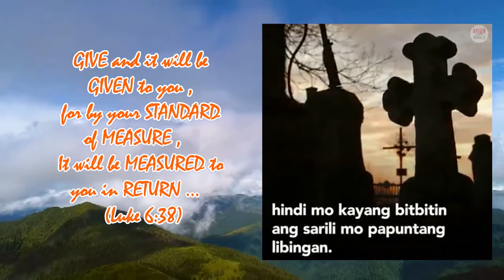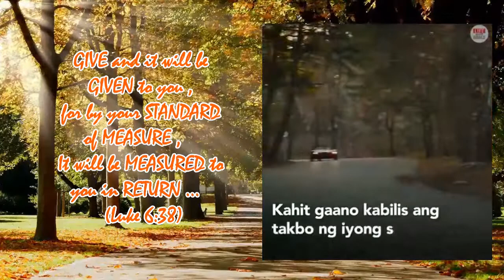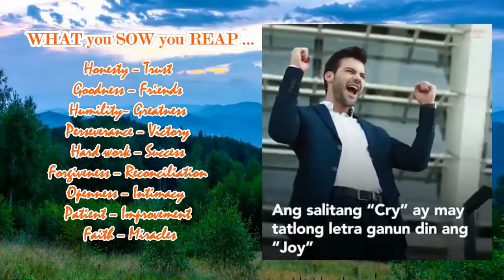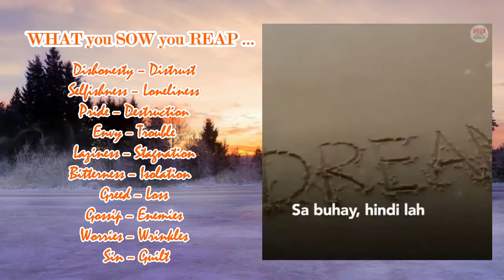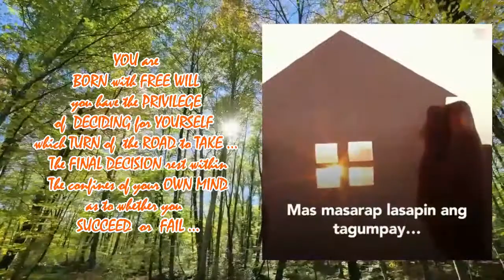GRABENG MOTIVATION ITO KAILANGANG MAPANOOD MO ITO POOOWWWEER!!!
The power of a life lived with integrity. Integrity is the foundation that a successful life is built on. God is looking for people who are willing to live at a higher standard. Often, challenges in life are integrity tests—will you compromise when no one is watching; do you live differently behind closed doors? A life of openness and honesty is a life that God can bless. When you live with integrity, God can trust you with great things. Proving your character begins in the small things—in how you talk to your family, how you honor your commitments, the way you spend your time at work. Make the decision to live in complete integrity.